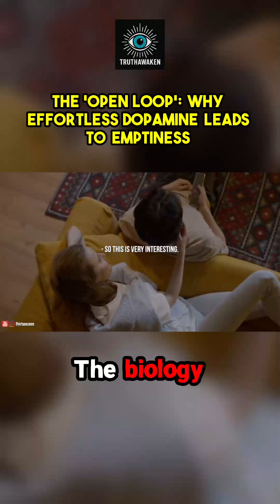The neurochemical price of easy dopamine. Discover the 'Open Loop' that leaves people completely ...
An intriguing look into what happens in the brain when genuine bonding is absent. The presentation details how the lack of a real sexual partner leaves an open neurochemical loop involving substances like oxytocin and prolactin. Furthermore, it explores the predictable dopamine trajectory: a pursuit high, a peak, followed by a deep crash below baseline, resulting in a feared amotivated state. This entire mechanism is argued to be the psychological equivalent of actively depleting the system, mirroring the damaging depletion seen in substance abuse and addiction. A crucial perspective on the architecture of motivation and reward.